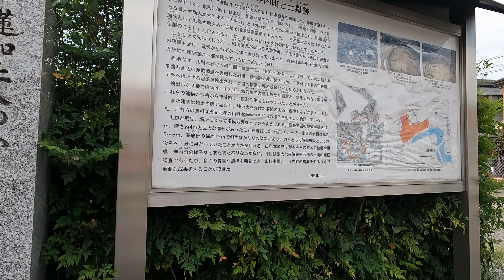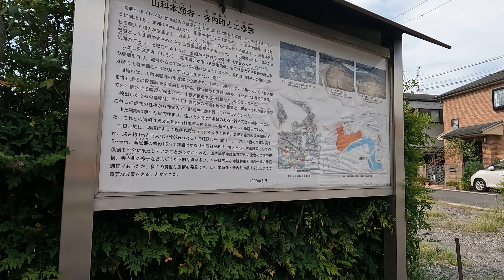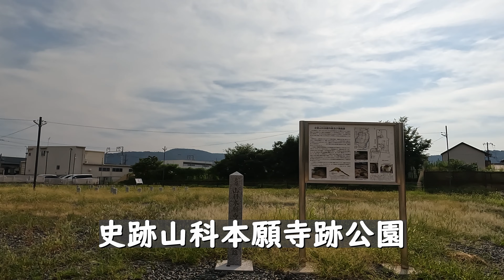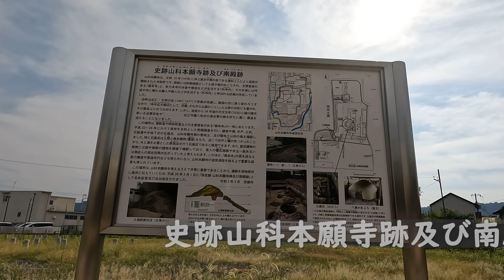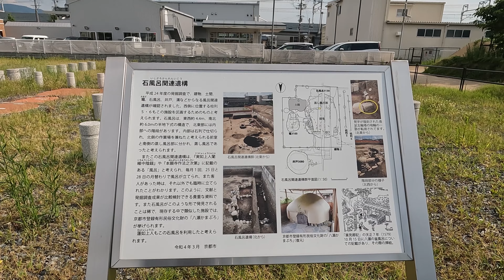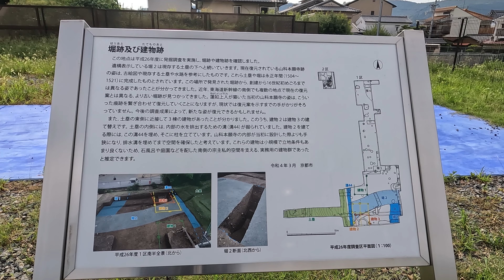Cycling Kyoto【4K】西野道を走る⑥（六地蔵→山科川→明智光秀胴塚→坂上田村麻呂の墓→西野道→山科本願寺跡→渋谷街道→大石道→北花山）Ride Yamashina on an E-Bike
2022年8月上旬の自転車散歩。山科から宇治①～⑤に走った帰り（⑤⇒ )、六地蔵から山科側沿いを走り、西野道を経て、山科の北花山付近まで走りました。
■経路：六地蔵橋（山科川）→山科川沿い→新小栗栖橋→新小栗栖街道→北小栗栖天神宮→明智光秀胴塚→勧修寺→川田道→坂上田村麻呂の墓→西野道→新十条西野道→山科本願寺土塁跡南西角→山科西野（五条バイパス）→西野の古民家（奥田家住宅）→史跡山科本願寺跡公園→渋谷西野道→渋谷街道→渋谷川田道→大石道（市道185号）→北花山付近で終わり

【関連動画】
■西野道を歩く（坂上田村麻呂墓→山科本願寺跡→山科本願寺土塁跡→渋谷街道）
■五条通を歩く-2（渋谷通→清閑寺→花山洞→渋谷街道→渋谷西野道→外環状線→山科駅）
■大石道を歩く（御陵駅→日ノ岡→旧東海道→六所神社→渋谷街道→大石神社前→大石神社）
■川田道から旧東海道に歩く（新十条通→折上神社→花山稲荷神社→渋谷街道→御陵駅）
■川田道周辺を歩く（椥辻橋→中臣遺跡→坂上田村麻呂の墓→折上稲荷神社→花山稲荷神社）

【山科から宇治】①～⑤+⑥
三条通「山科」日ノ岡付近から六地蔵まで走り、旧宇治街道（仮名）を通って、「宇治」天ケ瀬ダムまで走り、宇治川ラインを通って喜撰山ダム周辺を走り、朝霧通りから宇治川太閤堤跡に戻りました。番外編として六地蔵から山科の北花山まで走った動画⑥も公開します。
③ 宇治川ライン（喜撰橋→天ケ瀬ダム→宵待橋→大峰橋→喜撰山大橋→曽束大橋）
④ 喜撰山ダム周辺を走る（宇治川ライン→二尾木幡線→宇治市池尾→神女神社）
⑤ 朝霧通りを走る（神女神社→宇治市志津川→天ケ瀬ダム→観流橋→宇治川太閤堤跡） ⇒
⑥西野道を走る（六地蔵→山科川→西野道→山科本願寺跡→渋谷街道→大石道→北花山）

【黄檗から七条大橋まで歩く】①～⑤
京阪電車の宇治線黄檗駅から木幡に歩き、伏見区深草の八科峠を越えて、伏見稲荷大社を経て、七条大橋までの行程。
②木幡から六地蔵（許波多神社→長阪地蔵 道標→山科川→大善寺→京阪六地蔵駅）
③八科峠を歩く（六地蔵→墨染通→八科峠の標石→御香宮社→深草大亀谷→JR藤森駅）
④JR藤森駅から伏見稲荷大社（伊達町→深草十二帝陵→茶碗子の井戸→伏見稲荷大社）
⑤伏見稲荷大社から七条大橋（伏見妙見寺→本町通→阿保親王塚→十条通→七条通）

【萬福寺から旧長坂峠を歩く】
宇治市五ケ庄の黄檗駅から萬福寺を拝観、拝観後は萬福寺の裏山から高峰山（標高296m）に登り、古道を通って長坂峠まで歩く。

■六地蔵橋 ( 00:00 )
■六地蔵駅（京阪宇治線）( 00:11 )
■だいご一言寺是より十七丁「道標」 ( 00:47 )
■山科川沿い ( 03:08 )
■新小栗栖橋 ( 07:13 )
■大元橋 ( 10:43 )
■北小栗栖天神宮 ( 12:10 )
■新小栗栖街道 ( 12:43 )
■明智光秀胴塚 ( 15:04 )
■勧修寺 ( 17:14 )
■川田道 ( 19:50 )
■坂上田村麻呂の墓 ( 21:03 )
■西野道 ( 23:00 )
■新十条西野道 ( 23:24 )
■西野道椥辻 ( 24:12 )
■山科本願寺土塁跡南西角 ( 27:27 )
■山科西野（五条バイパス）( 28:59 )
■西宗寺 ( 31:42 )
■西野の古民家（奥田家住宅） ( 33:54 )
■史跡山科本願寺跡公園 ( 34:45 )
■史跡山科本願寺跡及び南殿跡 ( 34:58 )
■石風呂関連遺構 ( 36:00 )
■堀跡及び建物跡 ( 37:24 )
■西野道 ( 39:46 )
■渋谷西野道 ( 41:24 )
■蓮如聖人後往生の地「道標」( 41:36 )
■渋谷街道 ( 41:52 )
■六兵ヱ池 ( 42:12 )
■渋谷川田道 ( 43:41 )
■北花山 ( 44:42 )
■大石道（市道185号）( 45:09 )

Gori Lion【京都歩く人】